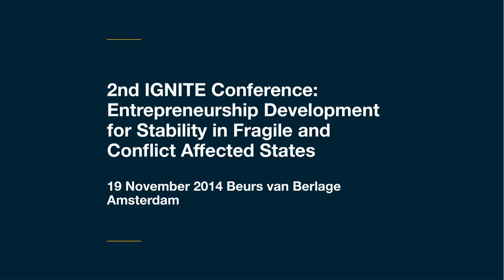Lilianne Ploumen opens IGNITE! 2014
Dutch Minister for Foreign Trade and Development Cooperation opens the IGNITE! Conference on November 19th 2014